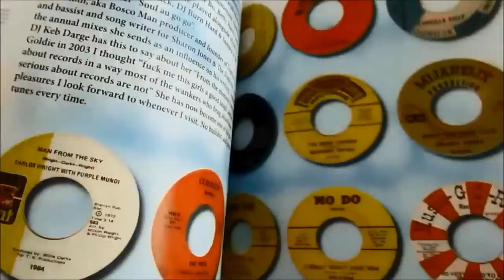Curly Moore - Don’t Pity Me - Sansu: 473 DJ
A few very mild surface hairlines - plays flawless - both labels are totally clean!

Moore, Curly
Sansu: 473 DJ

Artist
Moore, Curly
Label
Sansu: 473 DJ
Format
45
A side
You Don't Mean
B side
Don't Pity Me
Year
67
City
new orleans, la
Tracklisting
Fipside Written By June Moore
Co-produced By Marshall Seahorn For Sansu
Allen Toussaint

Pyramid 11